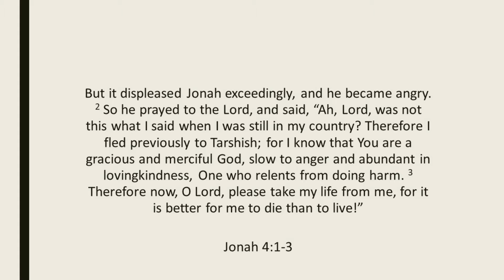Call to Worship June 13 2021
Our God is Gracious and Merciful
Jonah 4:1-3